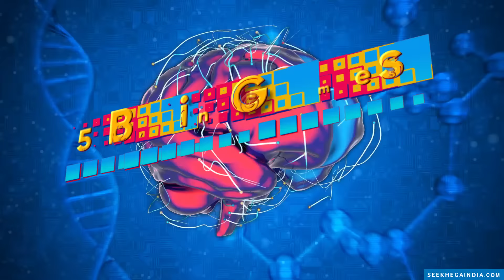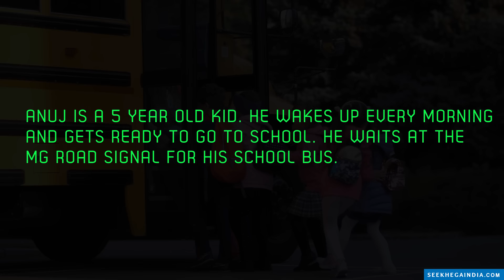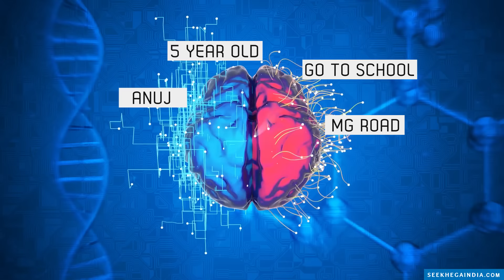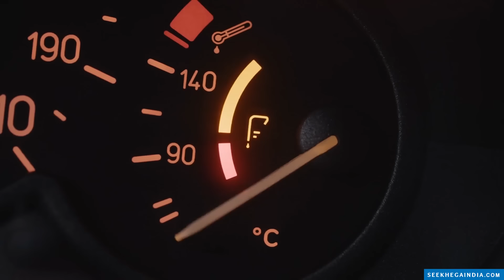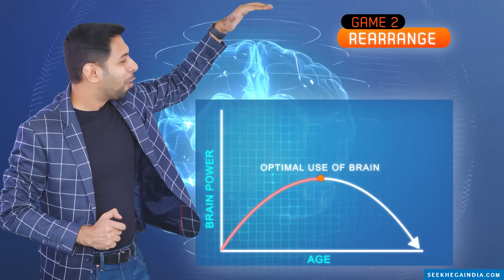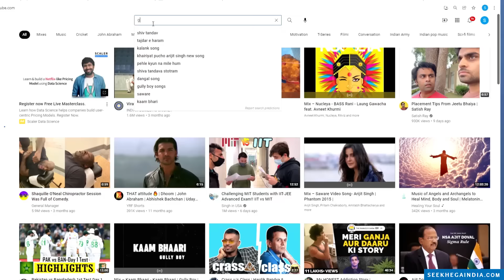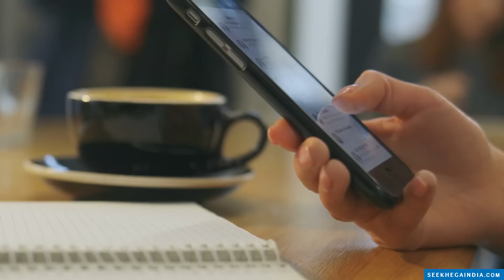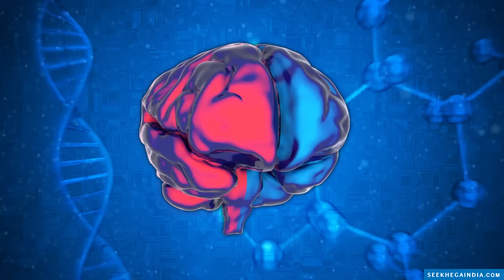दिमाग तेज़ करने के तरीके | 5 Brain Games to increase your Brain Power | Him eesh Madaan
Timestamps:
00:00 : Start
00:40 : The Memory Game
03:29 : Rearrange
05:17 : The Gibberish Game
07:31 : The Other Hand
09:49 : Con the Brian

These 5 interesting and exciting brain games will help you to increase your mind and brain power in multiple ways. Some of the games will increase your focus and concentration while others will add to improve your memory and retention. Some brain games will help you to be gain more attention and others will help you to remember what you read. If you are a student, then these brain games can help you to remember what you study and perform better in your exams. Even if you are not a student, sharper brain and strong memory will always be beneficial to you in many areas of life.

I am sure you will enjoy and learn while playing these brain games. I will keep making many more such videos to help you in your study, career and life.

Him eesh